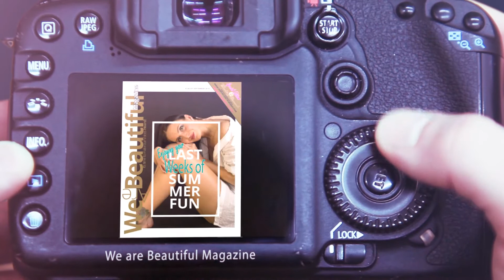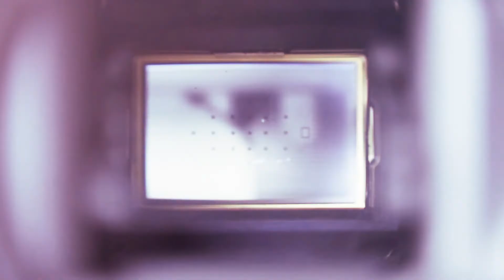We are Beautiful Magazine© Jan 2016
Hello, Beautiful! I am Beautiful!
It’s time to make your Voices Heard!
We are Beautiful Magazine featured 16 Beautiful Unstoppable
Women Entrepreneurs! in our "New Year’s Jan 2016 issue"
Get your copy of We are Beautiful Magazine on Jan 1st, 2016!
So let us ring in the New Year’s and let the world
know and hear their Amazing Stories of Beautiful!
Cheer's to these Beautiful 16 Beautiful Unstoppable
Women Entrepreneurs! Lisa Jennifer Petr, Shavannah Speaks Moore, Jacqueline Miller, Haley Lynn Gray, Amy M Cannatta, Angela Wilson Lee, Suhaila Niazi, Carla Wynn Hall, Jeanne A. Dexter, Erica Antonetti, Karen Alleyne-Means, Laraine Sacco, Beverley Golden, Lourdes J. Sanchez, Blankita Torres Rebaï, and me!